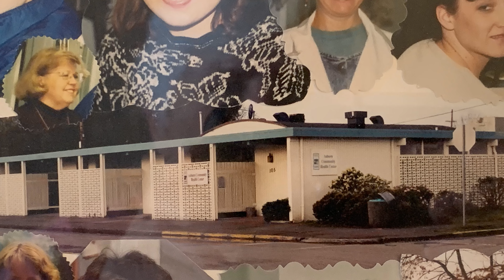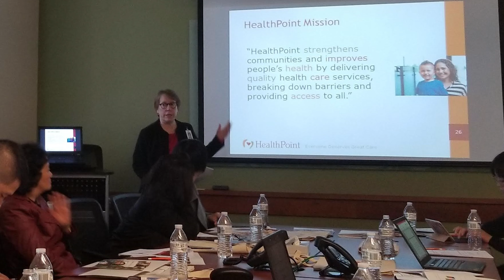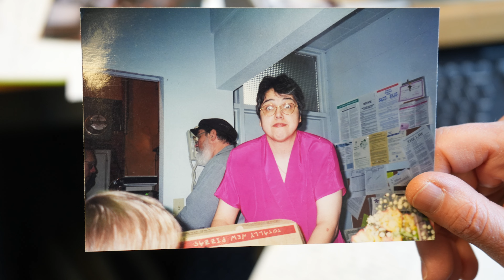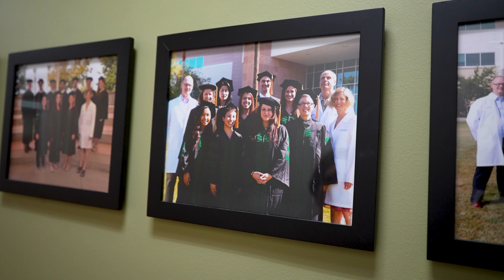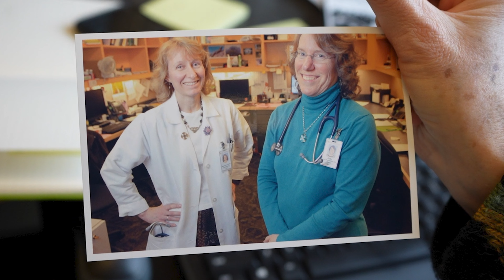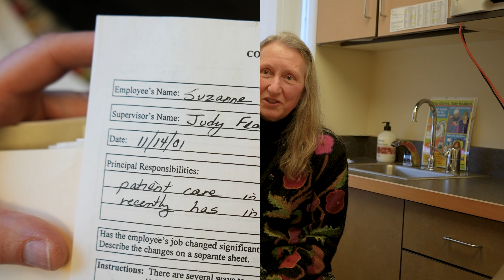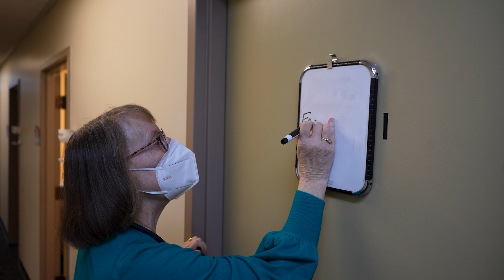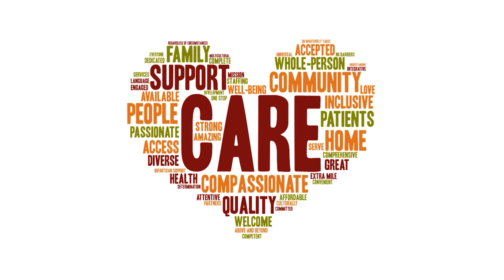Legacy of Care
Dr. Judy Featherstone has been an integral part of HealthPoint’s mission in action and our whole community’s history. As Dr. Featherstone grew in her career, she also helped grow HealthPoint.